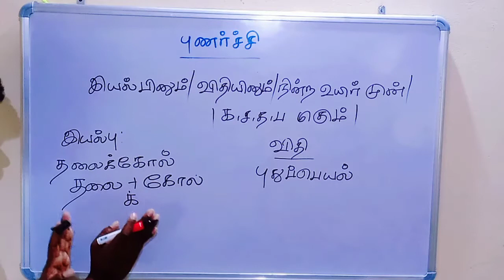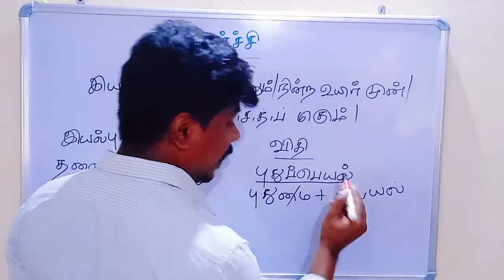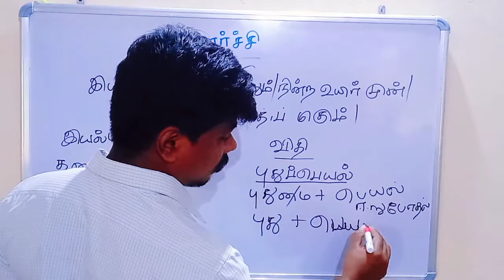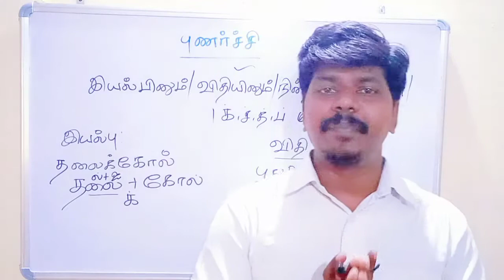இயல்பினும் விதியினும் நின்ற உயிர்முன் கசதப மிகும்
11 12ஆம் வகுப்பு தமிழ்